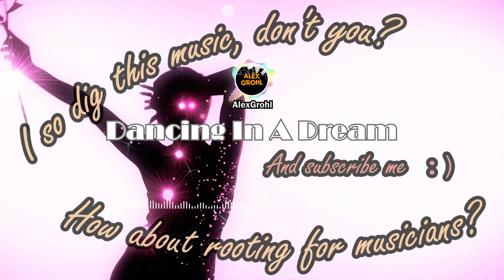Dancing In A Dream - AlexGrohl, Copyleft Music, Free Background Music, Music Library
!! AlexGrohl !!